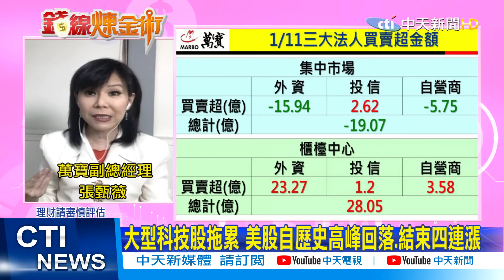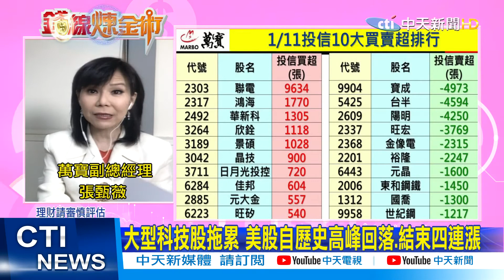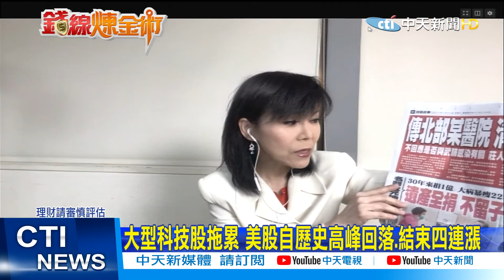【錢線煉金術】20210112 大型科技股拖累 美股歷史高峰回落 台股是否受疫情影響?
《中天財經頻道》中天財經頻道／每日台股盤前08:50直播
盤後1400直播~~~
更多精彩內容